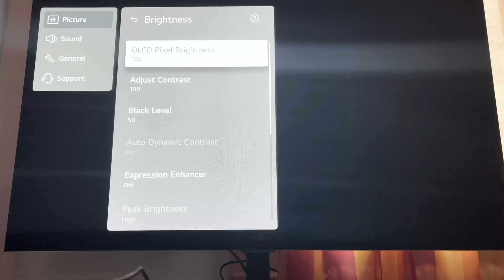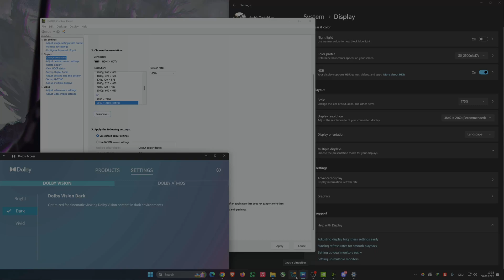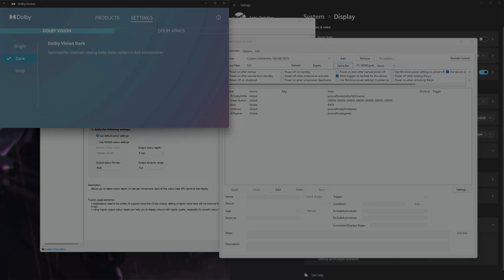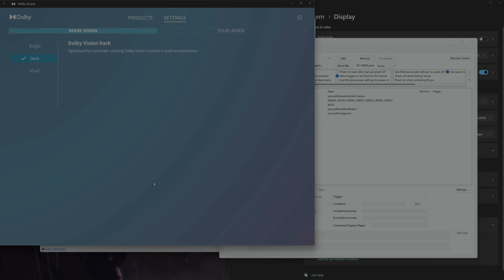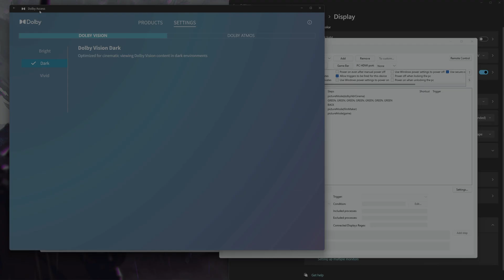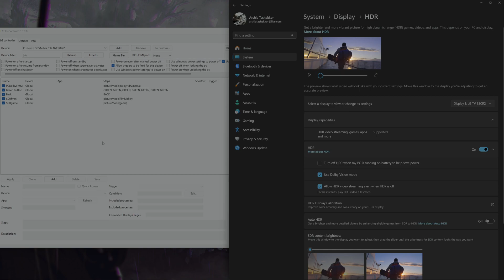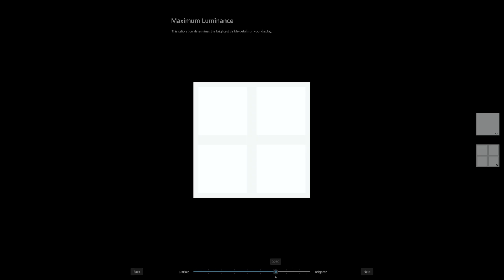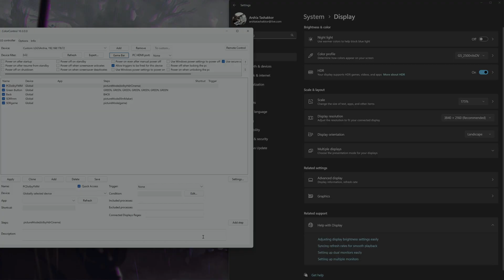My settings for LG G5 after 4 months: Dolby Vision 8-Bit-Tunneling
First 2 minutes:
showing settings I am using on my monitor

The rest:
1) why dolby vision filmmaker mode is better
2) why I am using 8-bit color depth
3) what setting I use for work (last 1-2 minutes probably)

In short:

I am using Dolby Vision 8-Bit Tunneling + all gaming features on (165hz included) + DV Filmmaker Mode picture mode

For work. Still using same things but the brightness is between 15-35 depending on time of day.

System:
7950x3d
5090 FE
Windows 11 latest update